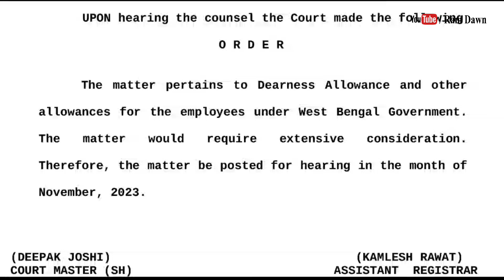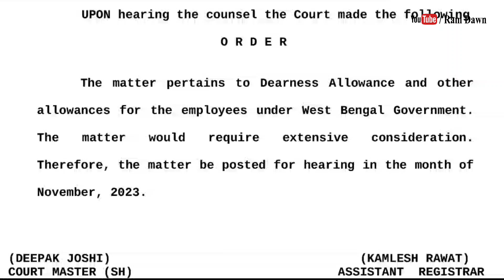হাতে এলো সুপ্রিম কোর্টের D.A এর অর্ডার কপি, কি বলা আছে সরাসরি দেখুন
Judgment copy of DA case in Supreme Court,
Date: 17/07/2023